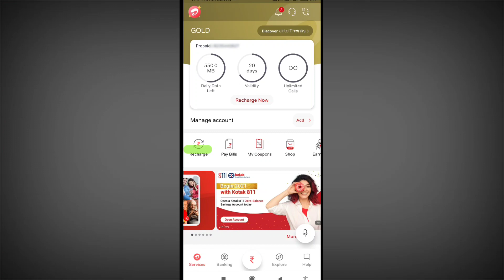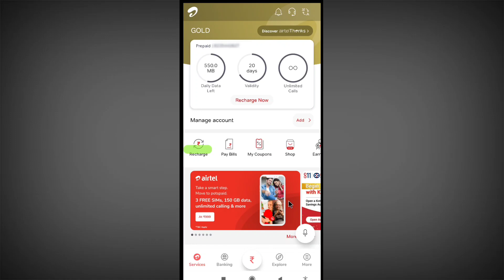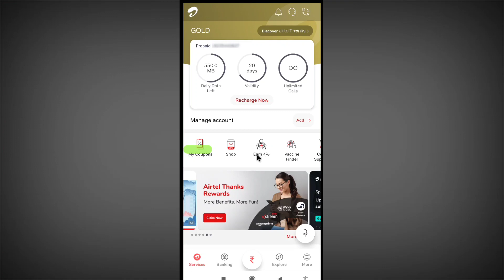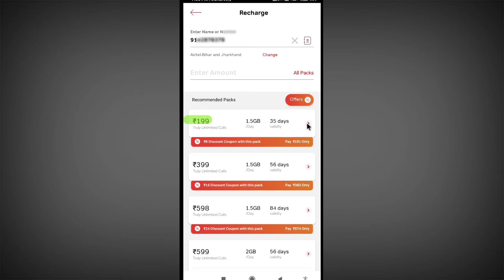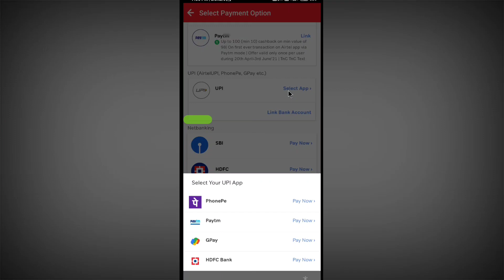Airtel के किसी भी number पर Recharge करके कमाएं 4% Commission.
Grean background =
Gorilla tripod =